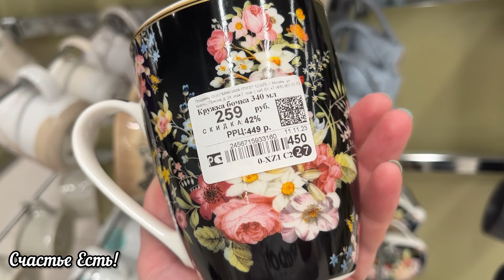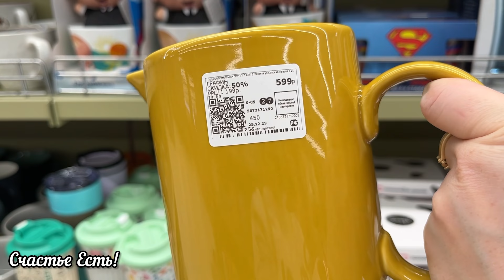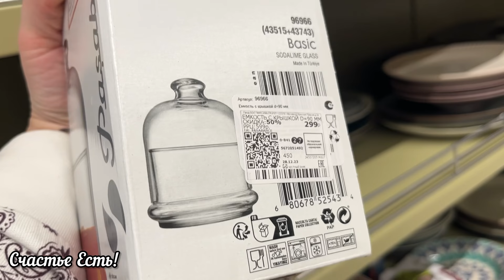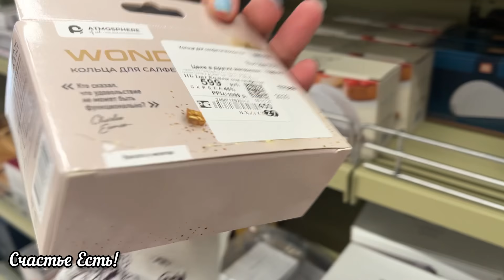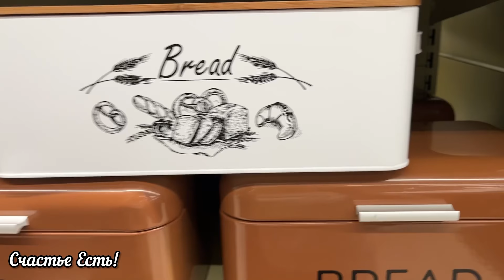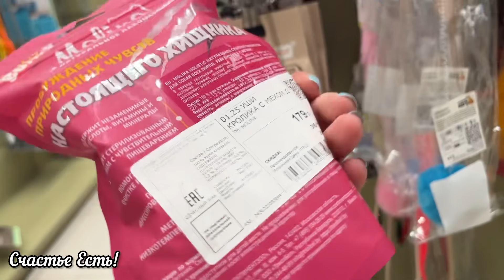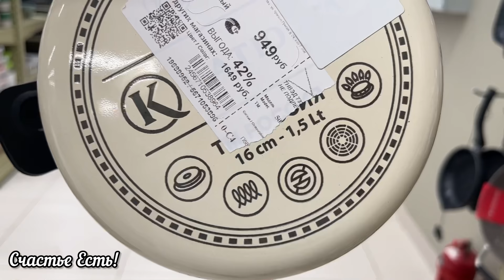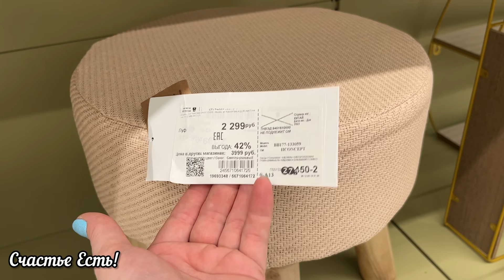⚡️‼️FAMILIA⚡️СРОЧНО⚡️ПОЛОЧКИ ЗАВАЛЕНЫ НОВИНКАМИ❤️ДАЖЕ LIBERTY JONES 😍ОТДАЮТ ДАРОМ